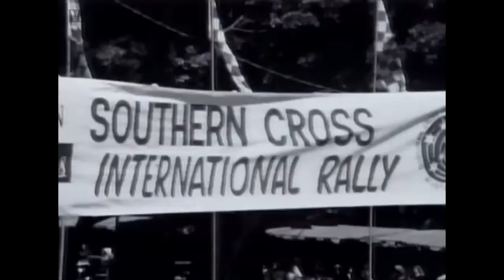The Rise and Fall of Mitsubishi in WRC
Welcome to another new video on this video!
Mitsubishi had a long and rich history in rallying, dating all the way back to 1967 when they entered the Southern Cross Rally. Since then, they have produced some of the most iconic cars ever built, won the WRC Drivers Championship four times with Tommi Mäkinen and even won a manufacturers championship in 1998! But in the 2000's the japanese brand has failed to claim another title and has fallen back to the back of the pack! What happened? Let's dive in and see why they have struggled ever since the 2000's. Enjoy!